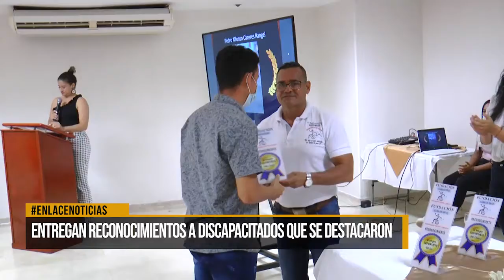Entregan reconocimientos a personas con discapacidad que se destacaron deportiva y culturalmente